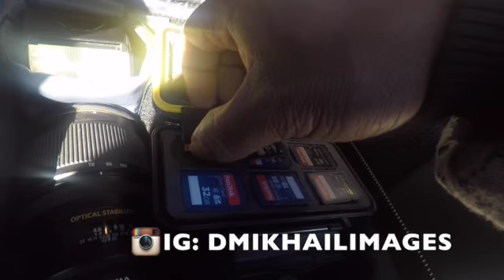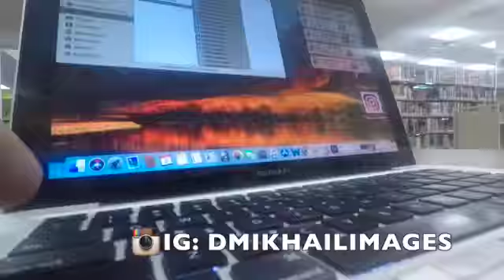THE QUEST FOR FASTER UPLOAD SPEEDS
My channel is my journey thru life as a hobby mechanic/car enthusiast also my outlook on life and things going on in the world all around us.

If you want to see my photography work then check out My Instagram

 Also,

All t-shirt designs can be found on my Graphic Design Instagram

If you would like to order a shirt send Shipping address size and what design to my PayPal at the cost is $28 bucks and that's shipping included